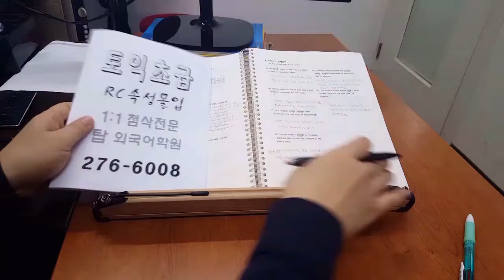전주 토익 전북대 TOEIC 초급 RC 1:1첨삭 200408